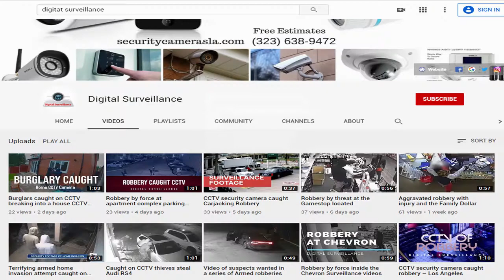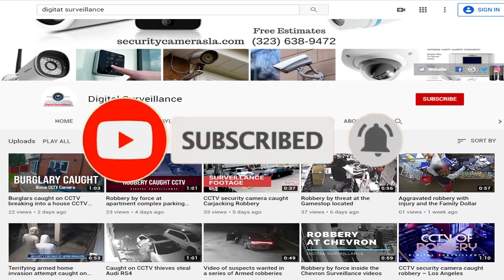Aggravated robbery at a convenience store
Three unknown males and a female entered a convenience store in Houston, Texas. Two of the males pulled out handguns, pointed them at the clerks head, and demanded the money from the cash registers. The suspects then forced the clerk to open the cash drawers and then made him lay on the ground while continuing to point a gun at his head. The other suspects removed the money from the registers as well as Newport cigarettes from the display case. The suspects then fled the location in a dark colored Dodge Journey. Video surveillance cameras installation los angeles
Watch Crime Video | Latest USA armed robbery video | Latest Videos of Los Angeles, California | Videos of robberies | CCTV news today| Robbery caught In USA |Surveillance security cameras caught burglary | Latest robbery videos HD | Suspect armed robbery in gas station | Armed robber caught on CCTV camera | CCTV Footage live